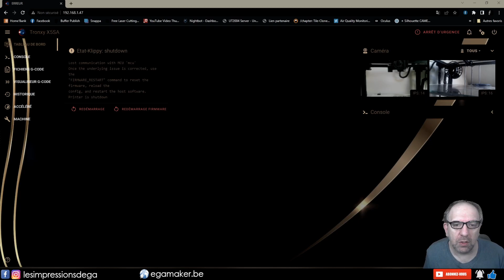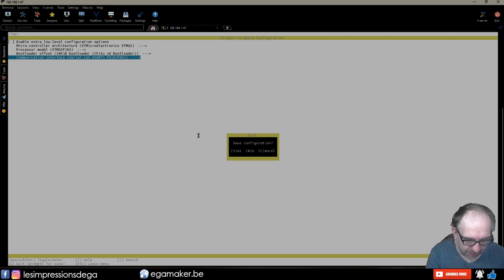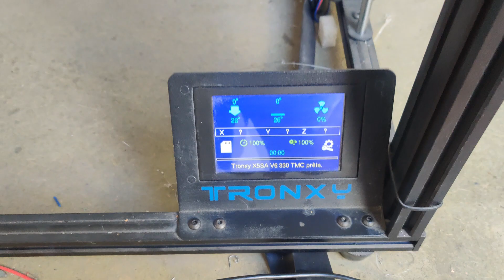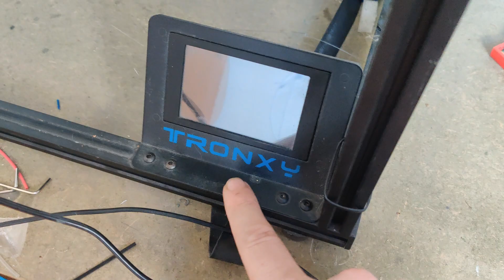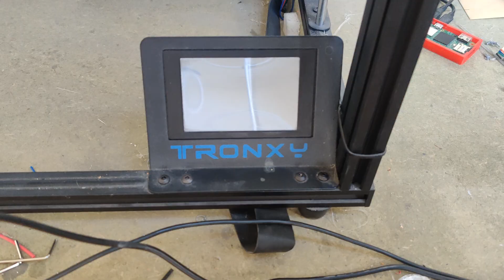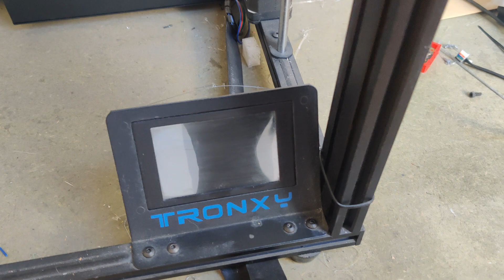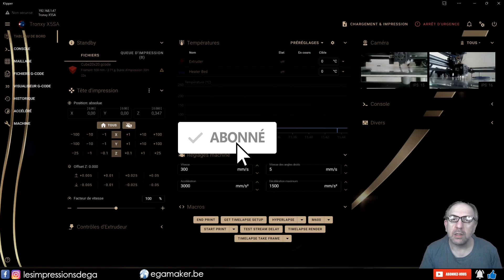Marlin vers Klipper vers Marlin pour la TRONXY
Voici la procédure qui permet d'injecter Klipper dans la Tronxy X5SA et comment faire machine arrière pour un retour vers Marlin
 ✔️ Le nécessaire ✔️
toutes les commandes et les fichiers concernant ma machine :